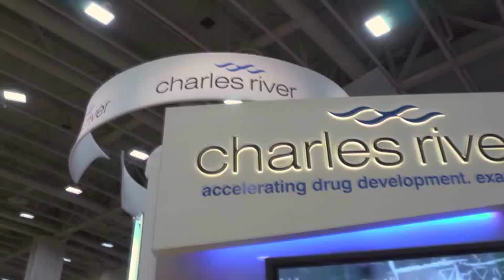Mike Hession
Senior Supervisor at Charles River, Mike Hession. shares his experience with colitis and how his decision to work at Charles River was largely because of the work we do to advance human health.